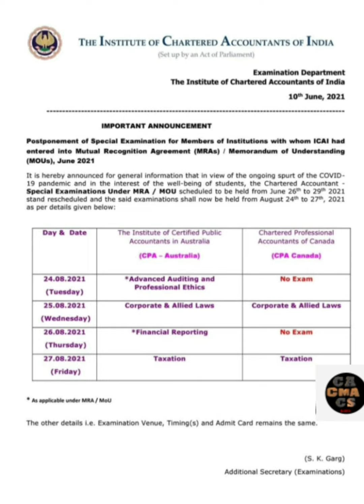ICAI POSTPONED SPECIAL CA EXAMS TO AUGUST 2021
ca exams update
icai postpone to august 2021
icai update
icai notification
ca MEMBERS exams
ca june 2021 exams
ca august 2021 exams

CA exams update
Icai exams update
CA exams announcement
Icai exams announcement
Icai latest announcement
Icai news today
CA exams possibilities
CA exams postponed
CA members exams postponed
Icai notification
CA July 2021 exams notification
CA admit cards
CA inter
CA final
Icai postponed
CA correction window
CA exams City change
CA Hall tickets
CA admit cards date
Will ca inter exams postpone
CA exams postpone update
CA exams vaccination
CA exams guidelines